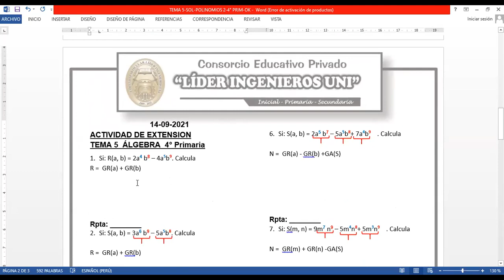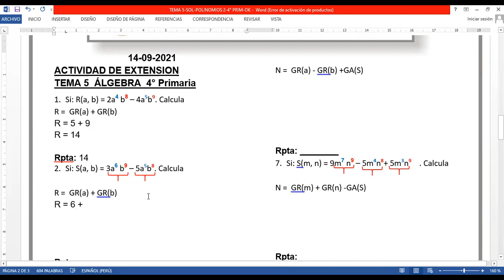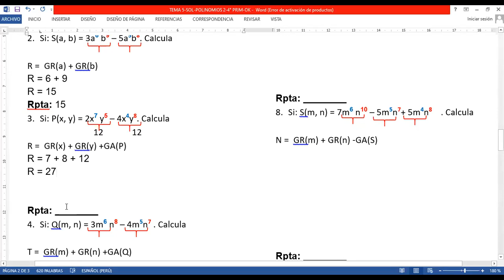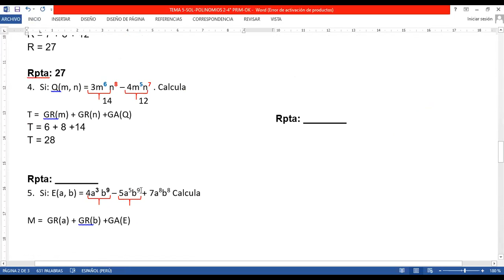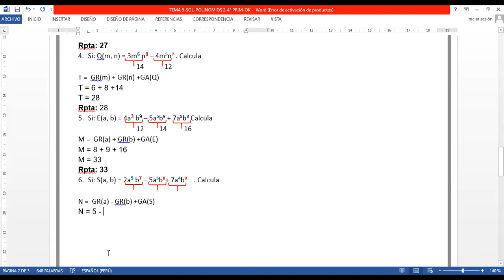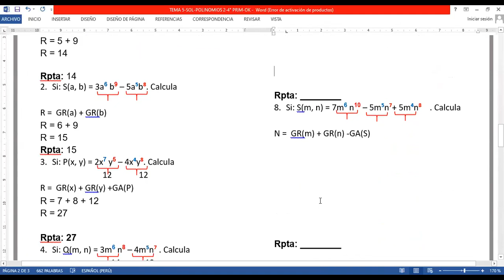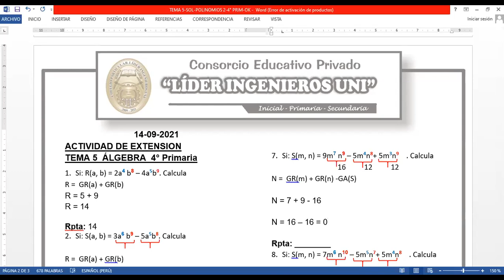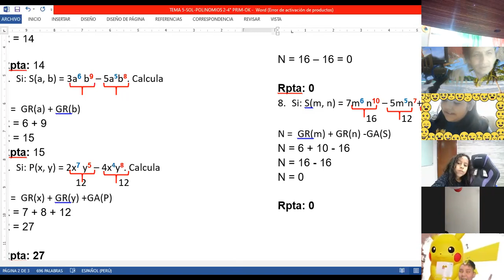TEMA 5 ÀLGEBRA 4º PRIM